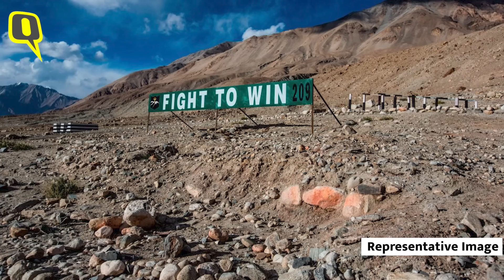India-China Dispute: अगर China LAC पर कब्जा बढ़ाता है तो युद्ध ही विकल्प- TCA Rangachari Quint Hindi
लद्दाख की गलवान घाटी में चीन से खूनी झड़प और हमारे 20 जवानों की शहादत. पिछले  कई दशकों में चीन से इतना तनाव नहीं बढ़ा. ऐसे में ये समझना जरूरी है कि चीन की मंशा क्या है और हमारी प्रतिक्रिया क्या होनी चाहिए. इन्हीं सवालों के जवाब जानने के लिए क्विंट के एडिटोरियल डायरेक्टर संजय पुगलिया ने चीन मामलों के विशेषज्ञ टीसीए रंगाचारी से बातचीत की. रंगाचारी चीन में राजनयिक भी रह चुके हैं और विदेश मंत्रलाय में चीन डेस्क पर काम भी कर चुके हैं. बातचीत के अहम हिस्से यहां पढ़िए और पूरा इंटरव्यू वीडियो में सुनिए.